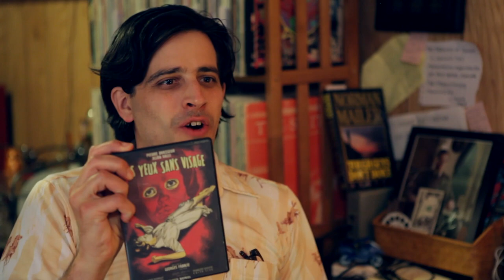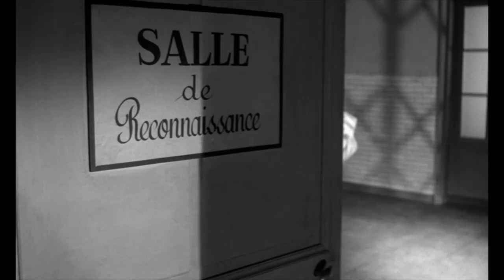Eyes Without A Face (Welcome To The Basement)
In the 80s, Billy Idol taught us to live, love and about the merits of white weddings.  He also introduced us to the phrase "eyes without a face".  But way back in 1960, filmmaker Georges Franju made a film of that same title and Matt and Craig take another trip on the ol' leather couch to watch it.  Your heart will pound!  Your skin will crawl!  It's creepy and it's French.  Mon Dieu!
In Seen It, we discuss Italian fantasies, American Fantasias and rotoscoped paranoia.